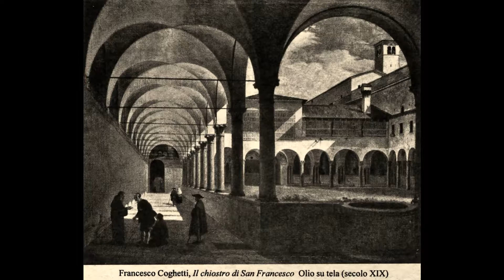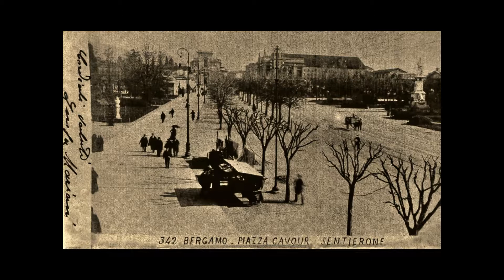Bèrghem Bergamo Bergomum (74)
Bisogna essere bergamasco,  per amare la nostra Bèrghem.
Eravam poveri ma felici, col niente che avevamo, pardon, la giovinezza, che purtroppo ora non c'è più!